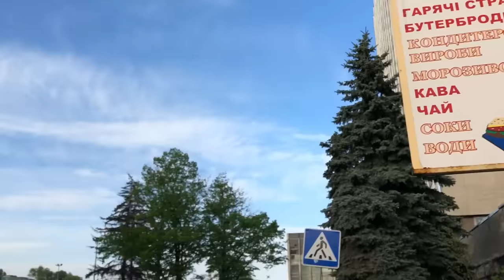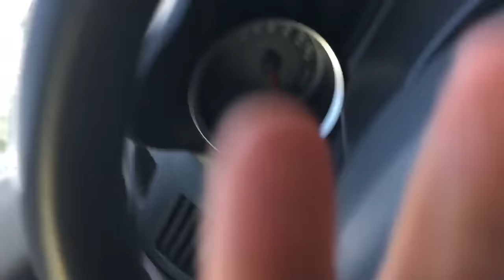VLOG ● Труба Смерти | Принималово по-киевски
Самый страшный залаз в жизни Супер Суса. Принималово по-киевски.